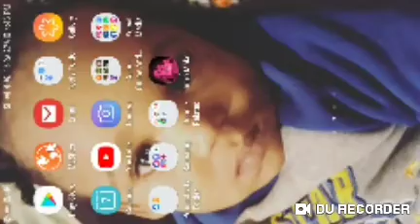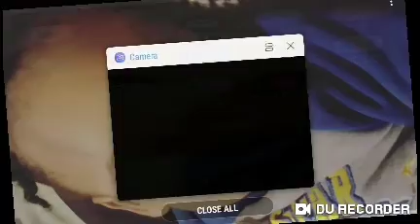PANDA NEWS #1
Merch will come out soon

My other Channal @PandaPlays -Mincraft